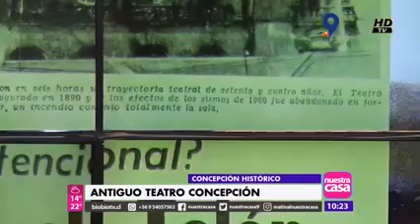Historia Arquitectónica en Nuestra Casa - Teatro Concepción y Compañía TUC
Revisemos el espacio de Historia Arquitectónica de Concepción en el matinal Nuestra Casa de Canal Regional en el que conversamos sobre el antiguo Teatro Concepción, magnífico coliseo cultural ubicado en la esquina de las calles Orompello con Barros Arana. Inutilizado tras el terremoto de 1960 e incendiado en 1973, fue un importante centro para la cultura y las artes locales. Sus ruinosos vestigios fueron demolidos el año 1976. En el espacio se habló también de la compañía de teatro TUC y su historia.

Recuerde visitar el nuevo sitio web de Historia Arquitectónica de Concepción además de las otras redes asociadas

Agradezco a Canal Regional y al equipo del matinal Nuestra Casa por difundir la historia urbana local y el patrimonio existente en nuestra zona.